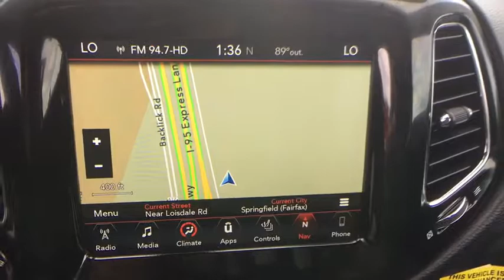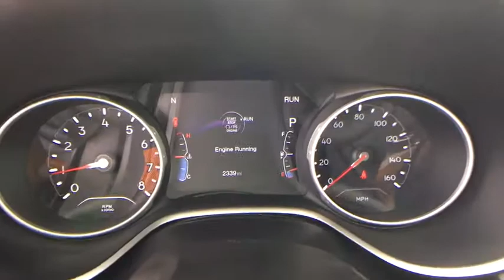2017 Jeep New Compass Springfield, Woodbridge, Fairfax, Alexandria, Arlington, VA L733579A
Jeep Certified. A great deal in Springfield! Gasoline! Want to stretch your purchasing power? Well take a look at this stunning-looking 2017 Jeep New Compass. Jeep Certified Pre-Owned means you not only get the reassurance of a 3Mo/3,000Mile Maximum Care Limited Warranty, but also up to a 7-Year/100,000-Mile Powertrain Limited Warranty, a 125-point inspection/reconditioning, 24/7 roadside assistance, rental car benefits, and a complete CARFAX vehicle history report. Take some of the worry out of buying an used vehicle with this one-owner creampuff. Jeep Certified Pre-Owned means you not only get the reassurance of a 3Mo/3,000Mile Maximum Care Limited Warranty, but also up to a 6-Year/80,000-Mile Powertrain Limited Warranty, a 125-point inspection/reconditioning, 24/7 roadside assistance, rental car benefits, and a complete CARFAX vehicle history report.
12-Way Power Driver Seat -inc: Power Recline Height Adjustment Fore/Aft Movement Cushion Tilt and Power 4-Way Lumbar Support,13.5 Gal. Fuel Tank,160 Amp Alternator,2 12V DC Power Outlets,2 12V DC Power Outlets and 1 AC Power Outlet,2 LCD Monitors In The Front,2 Seatback Storage Pockets,3.73 Axle Ratio,4-Wheel Disc Brakes w/4-Wheel ABS Front Vented Discs Brake Assist Hill Hold Control and Electric Parking Brake,50-State Emissions,500CCA Maintenance-Free Battery w/Run Down Protection,6 Speakers,6-Way Passenger Seat -inc: Manual Recline Height Adjustment Fore/Aft Movement and Fold Flat,60-40 Folding Bench Front Facing Fold Forward Seatback Rear Seat,ABS And Driveline Traction Control,Air Filtration,Airbag Occupancy Sensor,Automatic Full-Time Four-Wheel Drive,Black Bodyside Cladding and Black Wheel Well Trim,Black Grille w/Chrome Accents,Block Heater,Body-Colored Door Handles,Body-Colored Front Bumper w/Black Rub Strip/Fascia Accent and Chrome Bumper Insert,Body-Colored Power Heated Side Mirrors w/Manual Folding and Turn Signal Indicator,Body-Colored Rear Bumper w/Black Rub Strip/Fascia Accent and Metal-Look Bumper Insert,Cargo Area Concealed Storage,Cargo Features -inc: Spare Tire Mobility Kit,Cargo Space Lights,Carpet Floor Trim Carpet And Rubber Mat,Chrome Side Windows Trim and Black Rear Window Trim,Clearcoat Paint,Compass,Cornering Lights,Cruise Control w/Steering Wheel Controls,Curtain 1st And 2nd Row Airbags,Day-Night Auto-Dimming Rearview Mirror,Deep Tinted Glass,Delayed Accessory Power,Digital/Analog Display,Driver / Passenger And Rear Door Bins,Driver And Passenger Heated-Cushion Driver And Passenger Heated-Seatback,Driver And Passenger Visor Vanity Mirrors w/Driver And Passenger Illumination,Driver Foot Rest,Driver Knee Airbag,Dual Stage Driver And Passenger Front Airbags,Dual Stage Driver And Passenger Seat-Mounted Side Airbags,Dual Zone Front Automatic Air Conditioning,Electric Power-Assist Steering,Electronic Stability Control (ESC) And Roll Stability Control (RSC),Electronic Transfer Case,Engine Auto Stop-Start Feature,Engine Immobilizer,Engine Oil Cooler,Engine: 2.4L I4 MultiAir w/ESS,FOB Controls -inc: Remote Engine Start,Fade-To-Off Interior Lighting,Fixed Rear Window w/Fixed Interval Wiper and Defroster,Front And Rear Anti-Roll Bars,Front Fog Lamps,Front License Plate Bracket,Front Map Lights,Front Seats w/Leatherette Back Material and Power 4-Way Driver Lumbar,Full Carpet Floor Covering -inc: Carpet Front And Rear Floor Mats,Full Cloth Headliner,Full Floor Console w/Covered Storage Mini Overhead Console 2 12V DC Power Outlets and 1 AC Power Outlet,Fully Automatic Aero-Composite Halogen Daytime Running Headlamps w/Delay-Off,Fully Galvanized Steel Panels,GVWR: TBA,Gas-Pressurized Shock Absorbers,Gauges -inc: Speedometer Odometer Engine Coolant Temp Tachometer Trip Odometer and Trip Computer,HVAC -inc: Underseat Ducts and Console Ducts,Heated Leather/Metal-Look Steering Wheel,Illuminated Front Cupholder,Illuminated Glove Box,Integrated Roof Antenna,Interior Trim -inc: Piano Black Instrument Panel Insert Piano Black Console Insert Chrome And Metal-Look Interior Accents,Leather Trimmed Bucket Seats,Leather/Metal-Look Gear Shift Knob,Leatherette Door Trim Insert,Liftgate Rear Cargo Access,Lip Spoiler,Manual Anti-Whiplash Adjustable Front Head Restraints and Manual Adjustable Rear Head Restraints,Manual Tilt/Telescoping Steering Column,Outboard Front Lap And Shoulder Safety Belts -inc